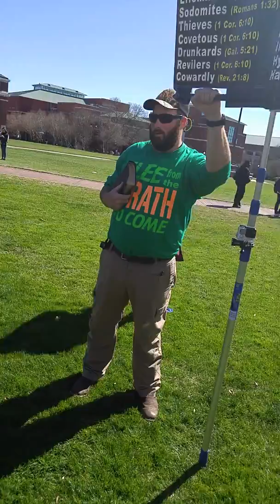How to Piss Off Radicals 101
Freedom of speech is very real.